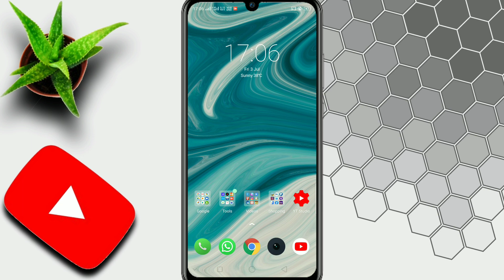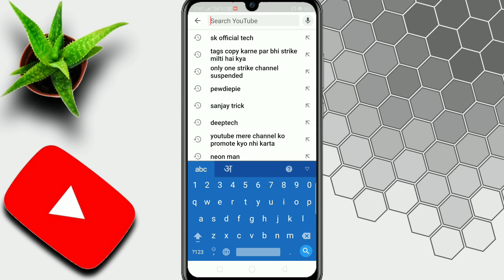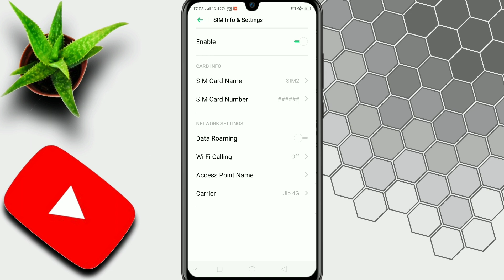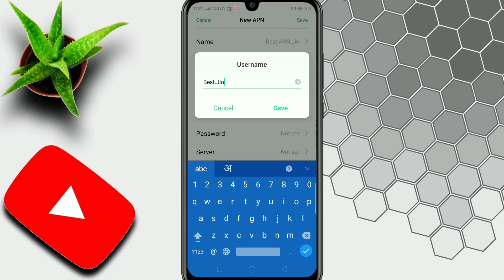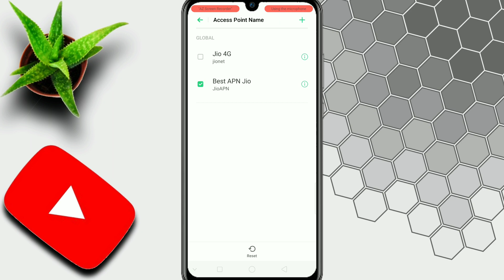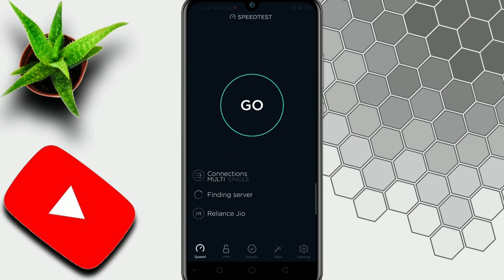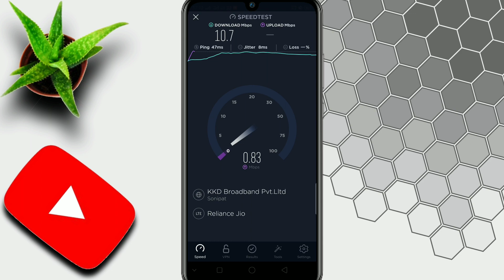100 Mbps Speed • How to Increase Jio 4G Speed • Increase Jio 4G Speed • Jio APN Setting • JULY 2020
💫 In this video I will show you "God Of APN Setting | Work on Every Sim Card | Airtel | Idea | Vodafone | BSNL | Jio | APN Setting" "100 Mb Speed | Latest Jio APN Setting Increase Jio 4G Internet Speed | How to Increase Jio 4G Net Speed | June 2020" | APN Setting Airtel, Jio, Vodafone, Idea. Don't miss any step in this video. Thank You
June 2020 • 101 MB/s Speed • Jio APN Setting • How to Increase Jio 4G Speed • Increase Jio 4G Speed
1 GB MOVIE DOWNLOAD IN JUST 5 MINUTES | NEW APN SETTING ALL DEVICE | APN SETTING FOR HIGH INTERNET

100% Working Trick Jio APN Setting to Solve Free Fire & Pubg Ping Problem in Hindi 2020 New Tricks Fix Pubg Ping Problem in Any SIM Jio, Airtel, Vodafone, Idea, BSNL etc.

Finally TikTok Ban In INDIA || PUBG After TikTok Ban In INDIA | CarryMinati Banned TikTok In India

Chinese App Apka Data Kaise Chori Karte Hai | Say To No Chinese App | How To Steal Data By TikTok

How To Enable Focus Mode on Any Xiaomi MIUI 11 & Realme ColorOS 7 | Focus Mode On Xiaomi & Realme

200% Fix High Ping Problem In PUBG Mobile | Mic | Game Sound | Ping | How to Fix PUBG Ping Lockdown

200% Fix High Ping Problem In PUBG Mobile | How to Solve Lag Problem in PUBG Mobile 2020

👉ABOUT MY SELF:
➡NAME:Deepak Kumar
➡HOBBY:Gaming & Cricket
➡CITY:New Delhi/INDIA

 👥Please 👥🙏